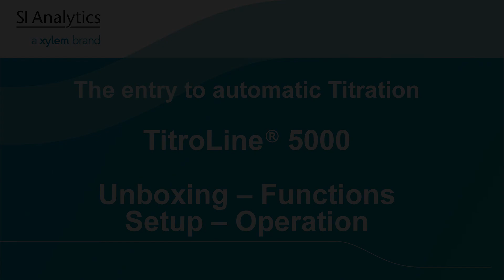Entry to the automatic Titration - TitroLine 5000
In this Video we show you how to install the Titrator TitroLine 5000, how to perform a calibration and a titration on juice. This Video will help everyone to set up the TL5000 and operate it. Please find more information about the titrator SI Analytics Titrator TitroLine® 5000